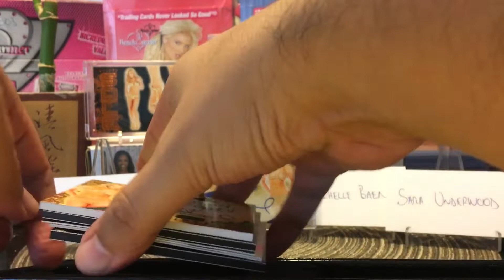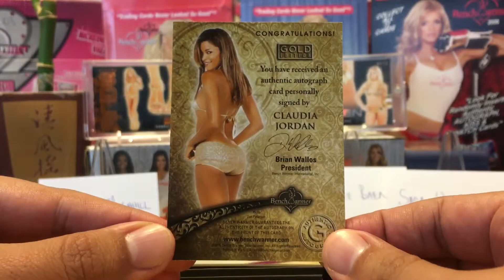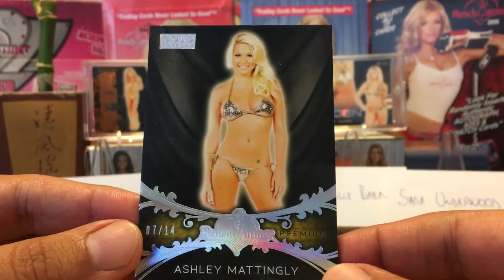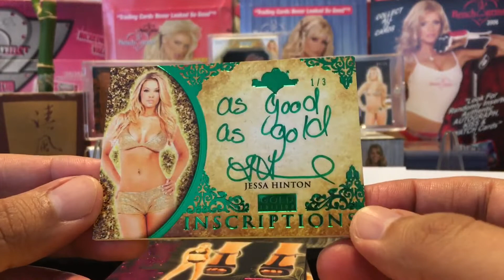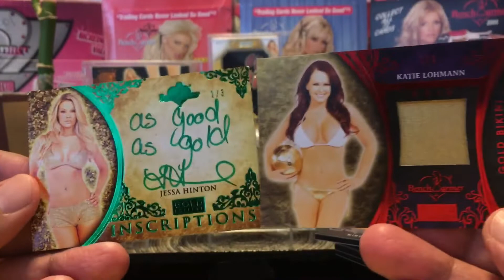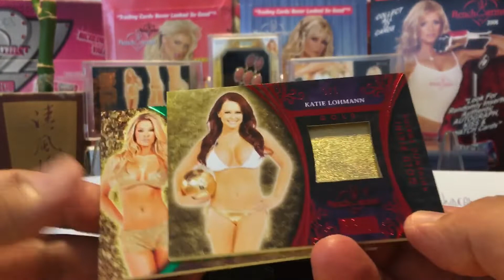2021 Benchwarmer Gold Edition Case 1: Box Break 11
2021 Benchwarmer Gold Edition Case 1: Box Break 11

eBay Store

Benchwarmer Trading Cards Pick Up’s and Mail day, box breaks and case break